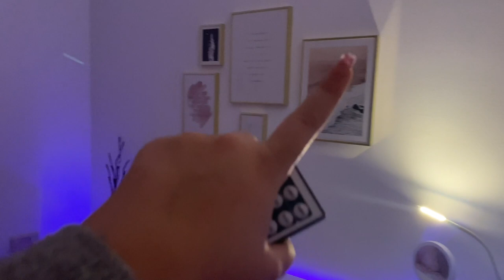VLOG de mi PRIMERA MUDANZA en Barcelona🙆🏻‍♀️😱🚚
¡¡EN EL PROXIMO VIDEO TENDRÁN TODO LOS PRODUCTOS DE SHEIN EN DETALLE!!

¡ÚLTIMO VIDEO!
UMBOXING + REVIEW colección de invierno de @SHEIN​ SHEIN Winter Sale